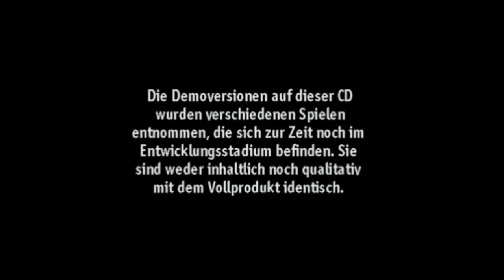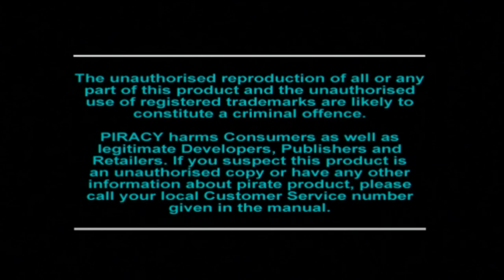Let's Play: The 'Euro Demo' Classics Special (SCED-00994 - PS1/PS3) - Solar's Walkthrough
List of content and timestamps:
- Air Combat (video): 00:59
- Battle Arena Toshinden: 03:40
- Destruction Derby: 07:02
- Ridge Racer (rolling demo): 11:18
- Tekken (video): 13:58
- WipEout: 15:30
- Alien Trilogy: 18:25
- Fade To Black: 21:35
- Rayman: 29:35